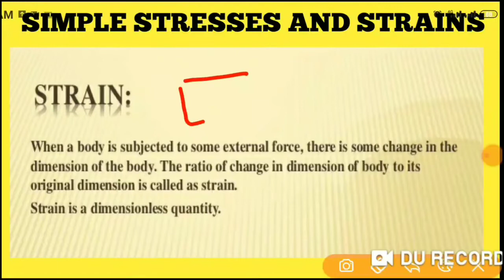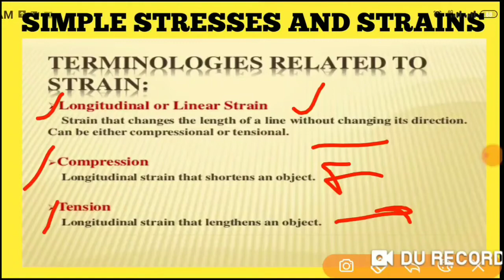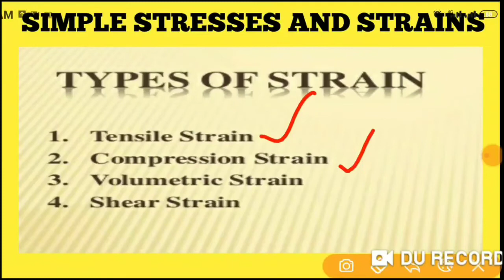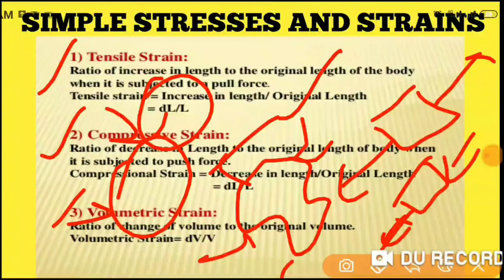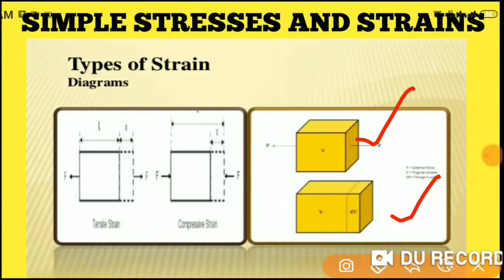ELASTICITY - Strain and it's types : Part -2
Work Shop calculations and science: Elasticity - Strain and it's types